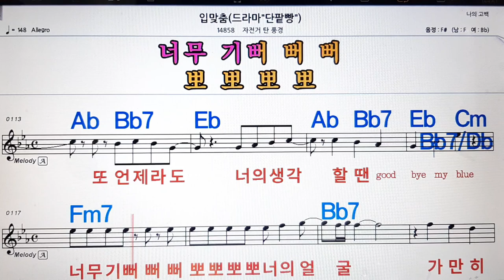입맞춤/자전거 탄 풍경💋노래방, 악보,반주, 가라오케 ,코드, 가사 .💖Karaoke, Sheet music ,Chord, Lyrics ,MR